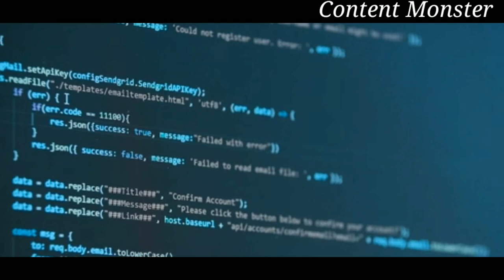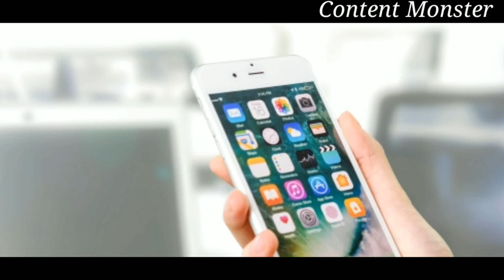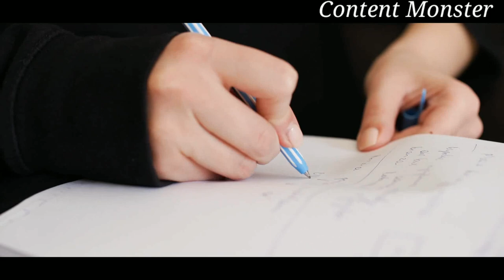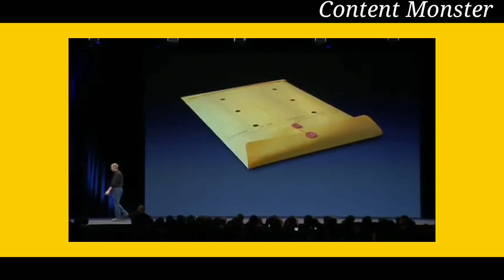simplicity is our future - motivational video [ life changing video Must watch ] | content monster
The simplicity is our future - motivational video. This is our new motivational speech in tamil about how todays world is changing towards simplicity. This motivational video will help you to get motivated in life and overcome failures  I strongly believe " we can lead your own life". This motivational video is created in tamil language for the better understanding of tamil peoples. I hope this motivational story will inspire you work hard to become successful in life.

Book list :-

The secrets -

Only do this to develop your self - motivational speech

YOU CAN CONTROL YOUR EMOTIONS - motivational story தமிழ்

THE REAL HAPPINESS IS HERE - motivational story tamil

 Ross Budgmen